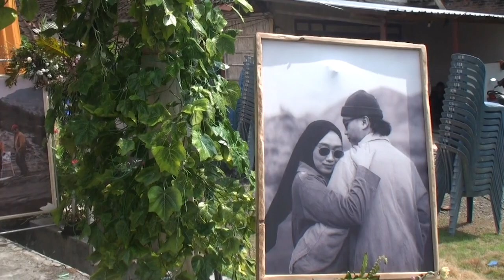Acara Resepsi Pernikahan Kiki dan Fany